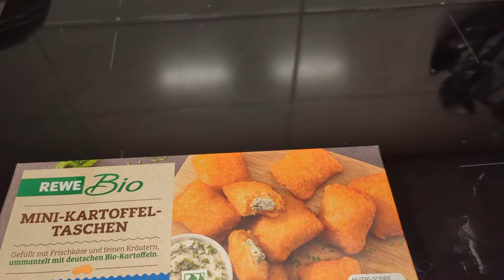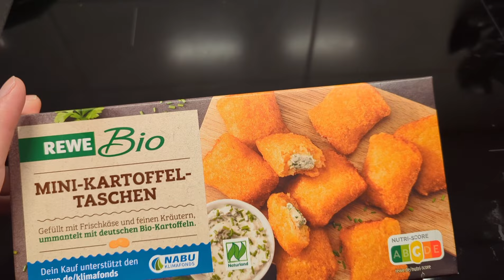УКРАИНСКИЕ БЕЖЕНЦЫ//ХОЧУ ПИВА 🍻 и СПАТЬ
Я українка, яка з початком повномасштабної війни Росії в Україні поїхала в Німеччину. Зараз живу в Дрездені, вивчаю німецьку мову і працюю.